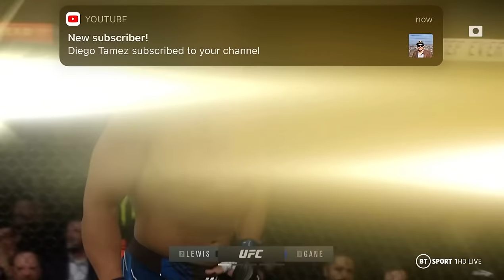UFC 265 | Derrick Lewis v Ciryl Gane